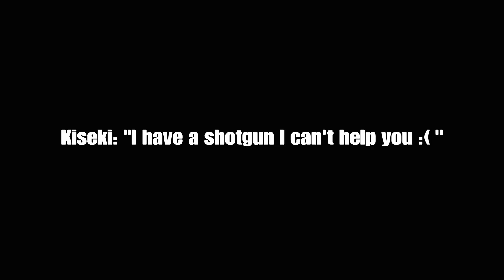Kiseki921's clutch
SHAREfactory™